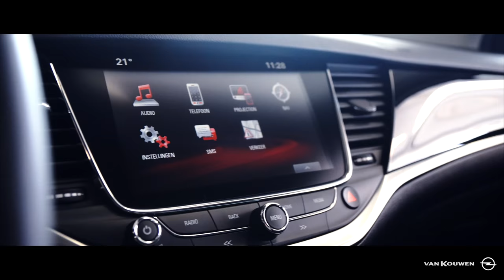Opel Astra Sports Tourer bij Janssen Van Kouwen.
🚗 De nieuwe Opel Astra bij Van Kouwen. Onze aankoopadviseur Maarten Willekes vertelt over de unieke Opel Astra bij Van Kouwen Opel in Aalsmeer. De Astra heeft uitzonderlijke functies zoals 4G Wi-Fi en de ultramoderne Wellness-stoelen waarmee iedere rit een feestje wordt. De nieuwe generatie motoren zorgt voor soepel rijgedrag en pittige prestaties. Enthousiast? Boek dan snel een proefrit!

♦ Bedankt voor het kijken naar deze video! Groeten van Janssen Van Kouwen!

♦ Post naar ons opsturen?
Straat: Snijdersbergweg 99-101
Plaats: Amsterdam
Postcode: 1105AN

♦ Apparatuur:
Camera: SONY Alpha 6500 4K
Lens: ZEISS E-mount 16-70mm
Microphone: RØDE VideoMic PRO Rycote
Stabilizer: ZHIYUN Crane 3-Axis Gimbal
Computer: APPLE MacbookPRO 15 inch
Software: Final Cut Pro X, Adobe Photoshop CC

♦ Gemaakt door:
JDpetrolhead